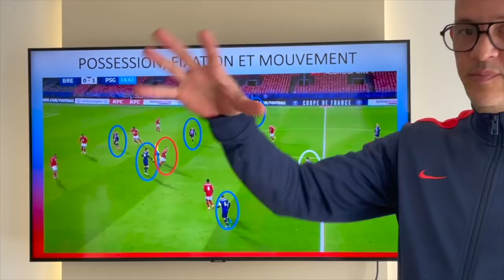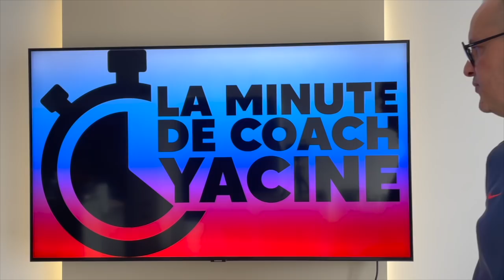La minute de coach Yacine #15 BREST 0 - 3 PSG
Au menu:
- Possession, fixation, mouvement
- Transitions offensives